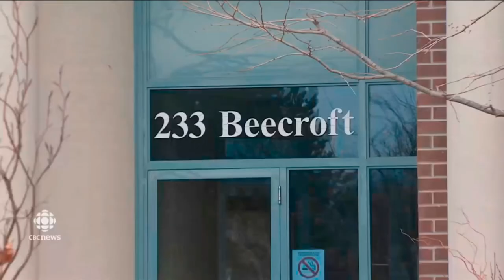CBC News Toronto interviews B'nai Brith CEO on Rise of Antisemitism in Canada - Feb 22, 2017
CBC News Toronto's Adrian Cheung interviews B'nai Brith Canada CEO Michael Mostyn on the rise of antisemitism in Canada on February 22, 2017. The interview comes following the discovery of antisemitic vandalism at Toronto condo, where mezuzahs were vandalized and antisemitic notes were left on Jewish residents' doors.